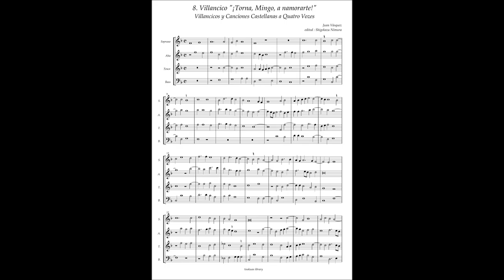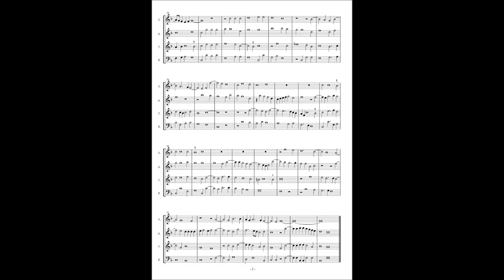J.Vasquez, Villancicos y Canciones a4 No.8 "¡Torna, Mingo, a namorarte!"